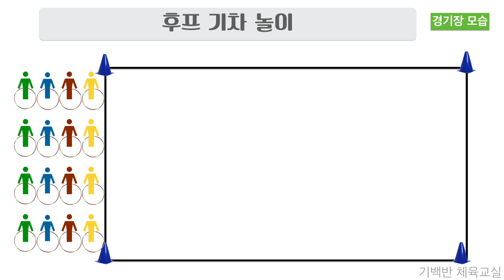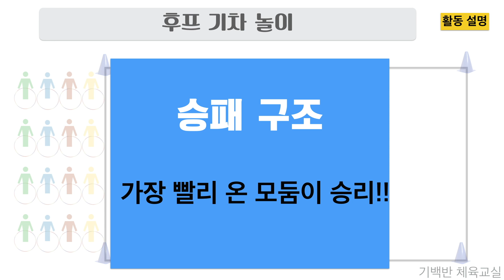훌라후프 | 후프 기차 놀이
설명 블로그